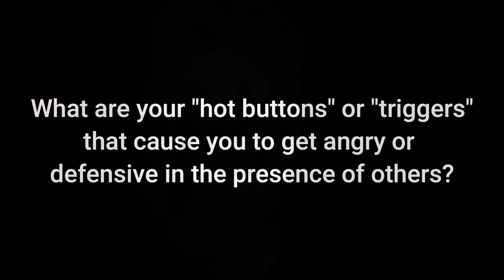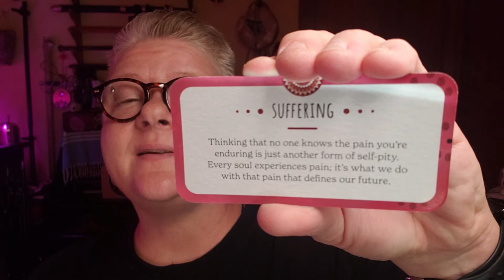Shadowy Friday #6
This is the sixth video in a 10 part series on Shadow work.  If you haven't seen the first video, please watch that first

The question in today's video comes from the free online version of "Shadow Self Workbook-Illuminate Your Dark Side" by Luna and Sol.

If you are interested in getting yourself a shadow workbook, there are many on Amazon!  My favorite is "The Shadow Work Journal: A Guide to Integrate and Transcend your Shadows"
by Keila Shaheen